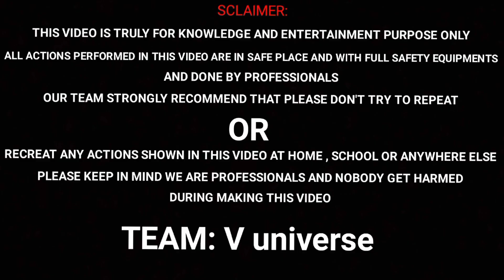candle 🕯️ vs high-voltage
400000 volt बिजली का कमाल - This is Power of electricity 🤯
electricity ke saath majedar experiment
Power of electricity
candle vs higha -voltage 400000 volt बिजली का कमाल - This is Power of electricity 🤯
Power of electricity
candle vs high-voltage400000 volt बिजली का कमाल - This is Power of electricity 🤯
electricity ke saatha  majedar experiment
Power of electricity
Power of electricity
candle vs high-voltagea